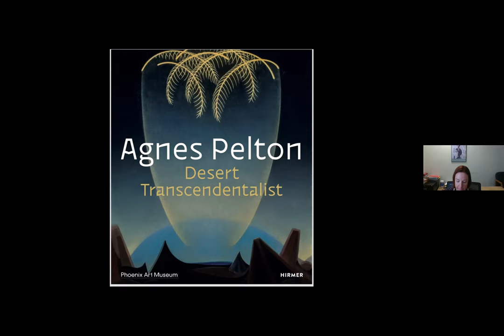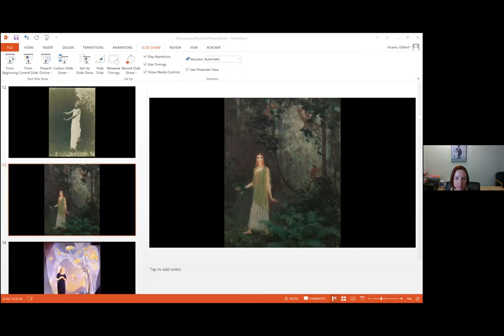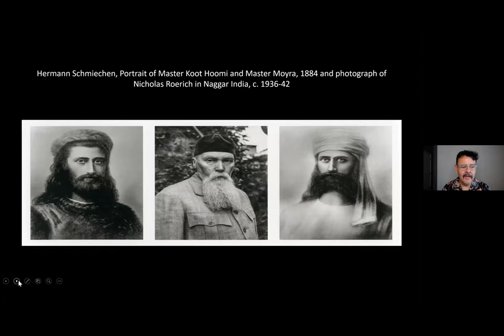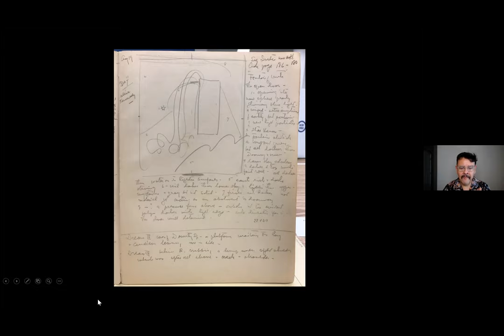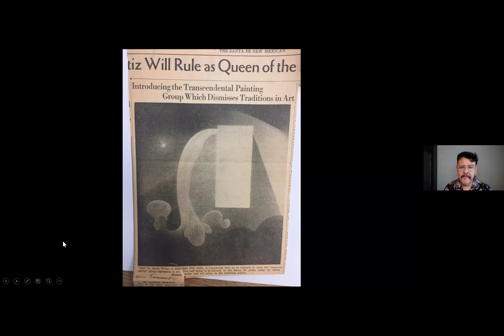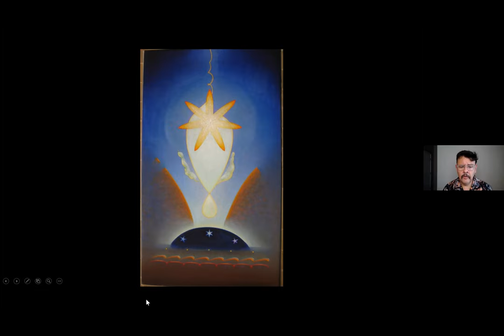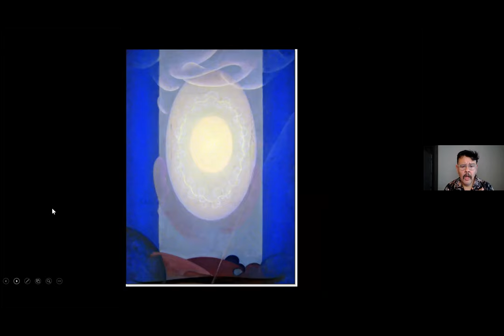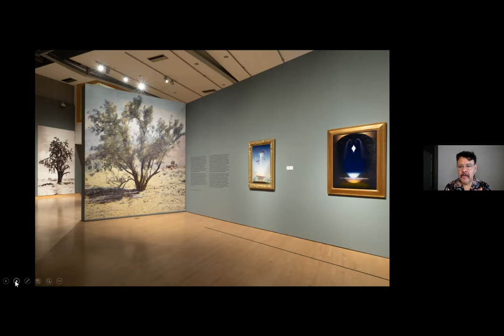Agnes Pelton’s Spiritual Abstraction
Delve into Pelton’s personal history, the influence of California New Age on her work and her place within the context of occult artists and thinkers in this talk by curator Gilbert Vicario. Vicario is the curator of a recent exhibition, Agnes Pelton: Desert Transcendentalist, the first survey of the painter in more than twenty two years.

A virtual talk presented by Albuquerque Museum premiered on July 11, 2021